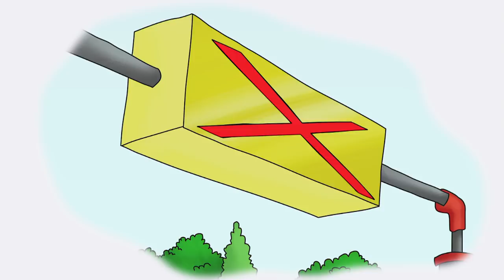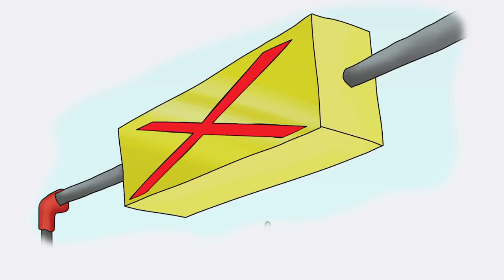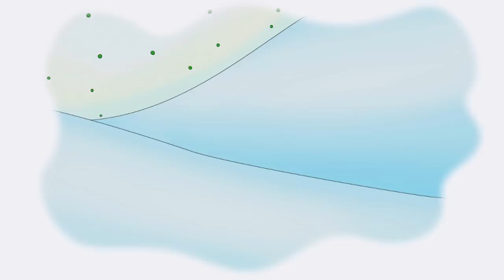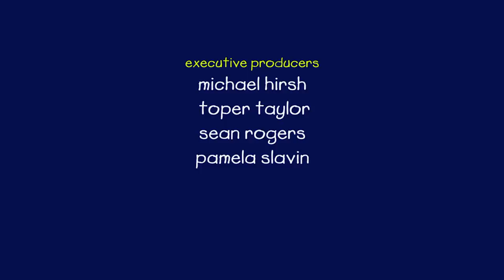Caillou en Español - Caillou y la Manguera de Agua | Dibujos Animados Capítulos Completos